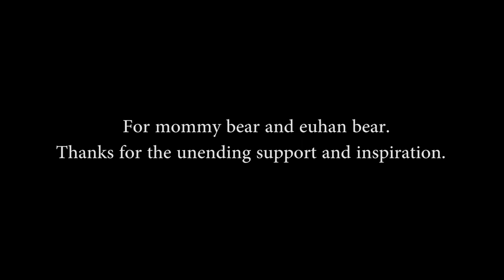lost lagoon short documentary